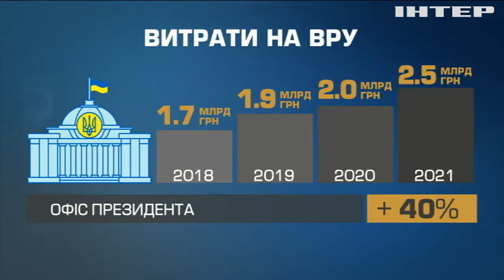Дорогі обранці: скільки коштує українцям робота депутатів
Депутати, міністри та Офіс Президента - як на широку ногу живуть ті, хто до початку "служіння народу" ледь зводив кінці з кінцями?